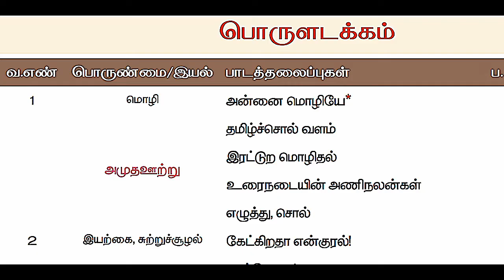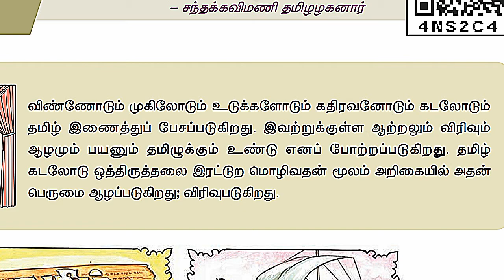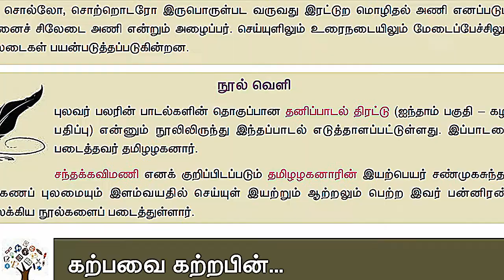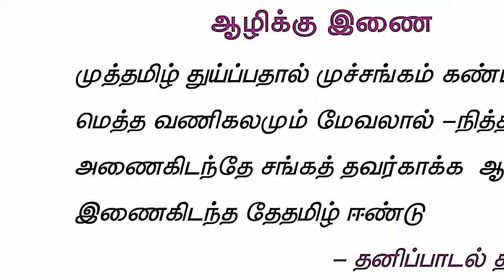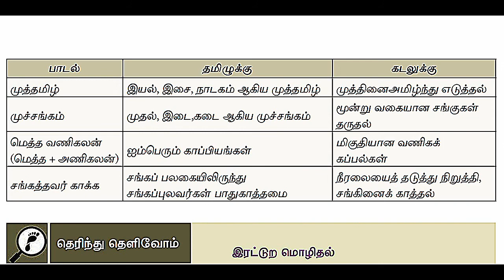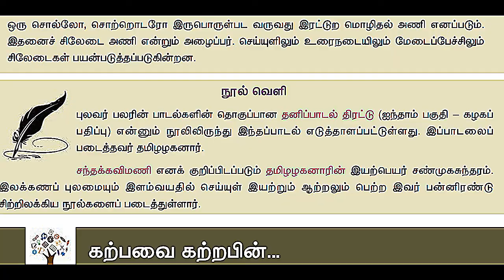தமிழ் || இரட்டுற மொழிதல் || 10ஆம் வகுப்பு... இயல் - 1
இரட்டுற மொ‌ழிதல் முழு விளக்கம்
(வித்யாநந்தன்)...

இயல்-1... செய்யுள்

இயல்-1... உரைநடை

நன்றி.. நண்பர்களே!!!